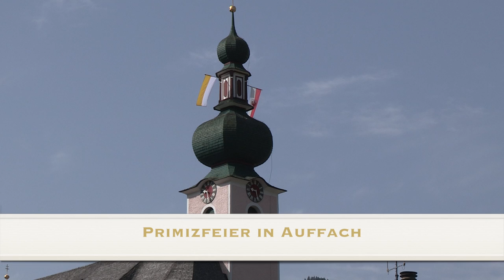Roland Frühauf feierte in seiner Heimat Auffach die erste Messe.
100 Jahre sind vergangen, ehe in Auffach wieder ein Priester seine Primiz feiern konnte.